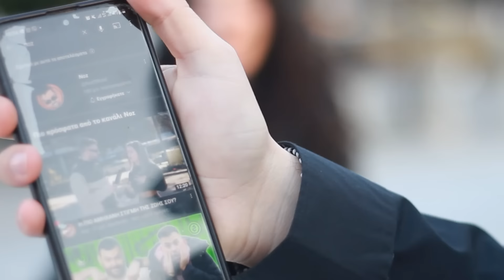ΤΑ ΠΙΟ ΑΚΡΑΙΑ THANK YOU NEXT !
Βρείτε με εδώ! ヅ

EQUIPMENT :

●Lens | EF 50mm f/1.8 STM

➥Επιτρέπεται η Κοινοποίηση και η αναπαραγωγή των Βίντεο απο Sites,Σελίδες,ΤV μόνο αν υπάρξει αναφορά του Καναλιού είτε Λεκτικά ή μέσο Λινκ του Εκάστοτε Βίντεο
 ➥Απαγορεύεται οποιαδήποτε χρήση των Βίντεο Χωρίς την αναφορά του Καναλιου

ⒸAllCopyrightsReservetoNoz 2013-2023